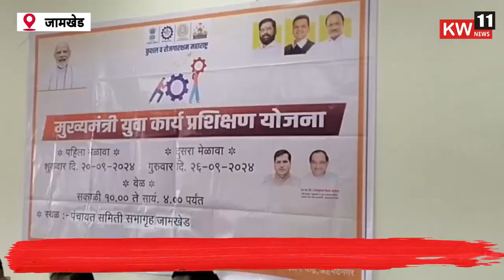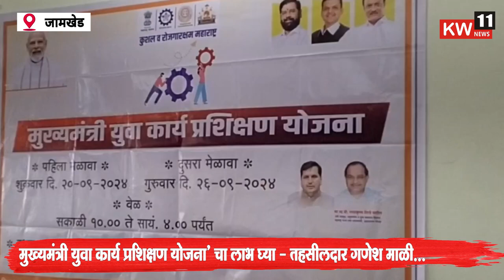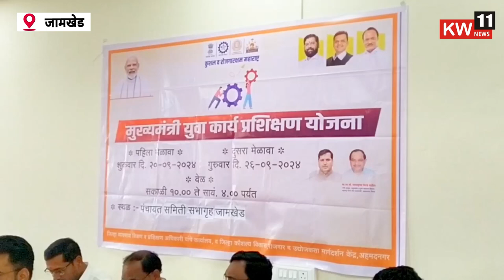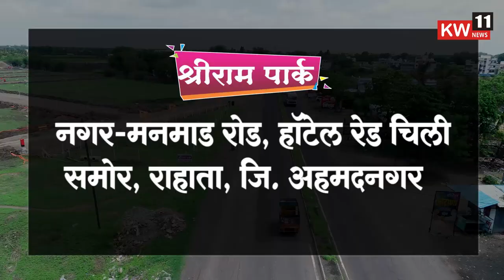जामखेड l मुख्यमंत्री युवा कार्य प्रशिक्षण योजना' चा लाभ घ्या - तहसीलदार गणेश माळी...